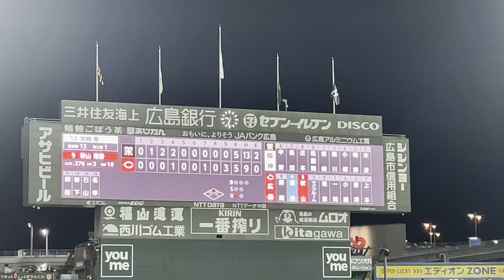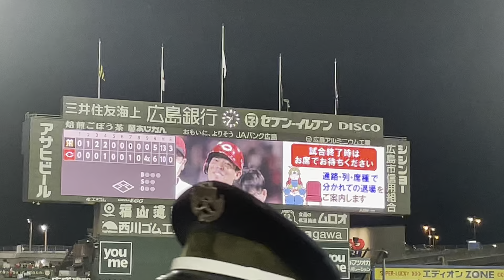【現地】カープ 阪神にサヨナラ勝ちの瞬間 カープファン大歓声